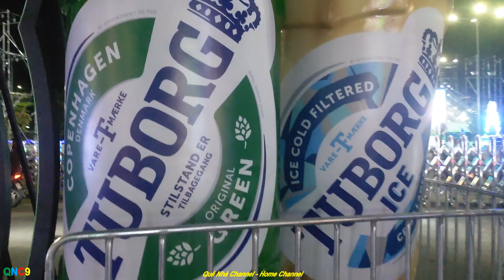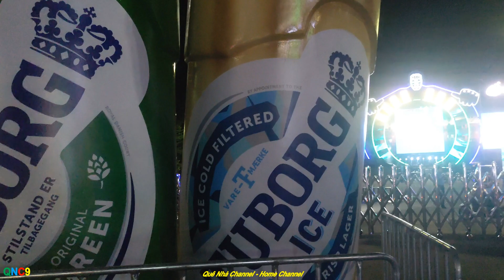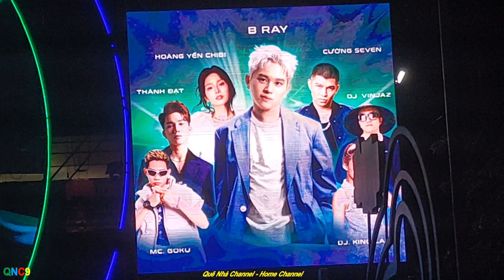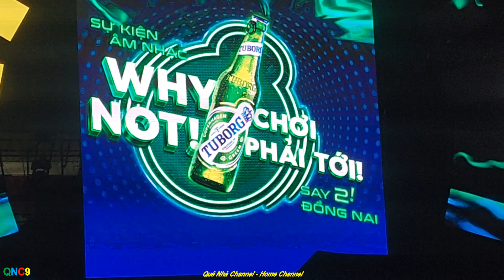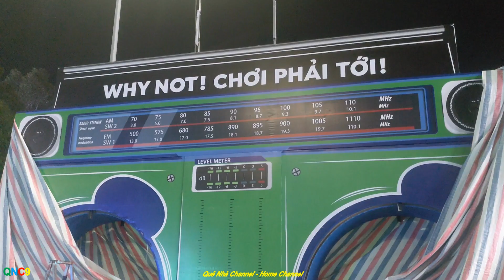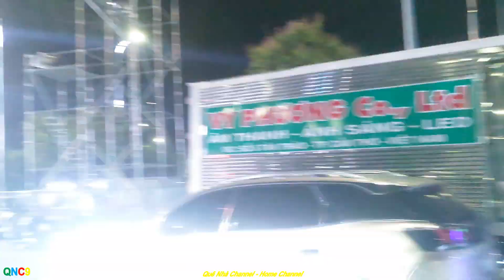Tuborg Open Your Music “Why not! Chơi phải tới!” || Hẹn 17h00, 06/7/2024 tại BIÊN HÒA #1202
Tuborg công bố chuỗi sự kiện âm nhạc hoành tráng ra mắt thị trường Đông Nam Bộ
Tuborg chính thức mang đến một trải nghiệm hoàn toàn mới với chuỗi sự kiện âm nhạc Tuborg Open Your Music - “Why not! Chơi phải tới!” tại 7 tỉnh thành phía Nam, cùng với rất nhiều hoạt động đặc sắc hứa hẹn thỏa cơn khát lễ hội của giới trẻ nơi đây.
Thương hiệu bia cao cấp Tuborg đến từ Đan Mạch đại diện cho sự trẻ trung, cá tính với thiết kế nắp giật độc đáo, đồng thời cũng là cái tên gắn liền với nhiều sự kiện âm nhạc quy mô "khủng". Âm nhạc nằm trong DNA của Tuborg, là chất keo kết nối thương hiệu với người trẻ. Tuborg mong muốn thông qua âm nhạc lan tỏa nguồn năng lượng tích cực, cổ vũ người trẻ sống cởi mở, luôn sẵn sàng cho những trải nghiệm mới.
Vì vậy, bên cạnh việc đồng hành cùng các chương trình âm nhạc trong nước, năm 2024 đánh dấu sự đột phá của Tuborg khi lần đầu tiên cho ra mắt một sân chơi âm nhạc của riêng mình với tên gọi Tuborg Open Your Music - "Why Not! Chơi Phải Tới!" Chuỗi sự kiện âm nhạc bùng nổ sẽ được tổ chức tại 7 tỉnh thành phía Nam, xuyên suốt khu vực Đông và Tây Nam Bộ, bao gồm: Đồng Nai, Cần Thơ, Vũng Tàu, Kiên Giang, An Giang, Tiền Giang và Long An từ tháng 7 đến tháng 11 năm 2024.
Hơn cả một chuỗi sự kiện âm nhạc, mục tiêu của Tuborg là tạo nên một sân chơi nơi người trẻ được dịp thỏa sức thể hiện cá tính, lấy âm nhạc làm nguồn cảm hứng, qua đó gửi gắm thông điệp "Open to More - Sống mở, Không bỏ lỡ" - khuyến khích phá bỏ giới hạn bản thân để đón nhận những điều mới mẻ trong cuộc sống.
Tuborg Open Your Music - "Why Not! Chơi Phải Tới!" sẽ "say hi" với khán giả tại trạm dừng đầu tiên ở thành phố Biên Hòa (Đồng Nai) vào ngày 6 tháng 7 tới đây. Sự phấn khích càng được đẩy lên cao trào bởi sự góp mặt của B Ray - đại sứ thương hiệu chính thức của Tuborg tại Việt Nam trong năm nay.
Màn "chào sân" của nhãn hàng Tuborg sẽ còn ấn tượng hơn nữa với sự góp mặt của hàng loạt tên tuổi nổi tiếng khác như Hoàng Yến Chibi, Cường Seven, MC Goku, Thành Đạt. Ngoài ra, 2 ‘phù thủy mixer’ quen thuộc với giới trẻ là DJ Vinjaz và King Lady hứa hẹn sẽ cùng nhau đốt cháy sân khấu với những set nhạc đỉnh cao dành cho các bạn trẻ yêu thích nhạc điện tử (EDM).
Không chỉ được thưởng thức âm nhạc từ những ngôi sao hàng đầu Việt Nam, Tuborg còn mang đến rất nhiều trạm trò chơi thú vị để các bạn trẻ thỏa sức trải nghiệm tinh thần "chơi phải tới". Nếu đã ngán nhún nhảy, khán giả có thể bước lên bàn DJ khổng lồ để chinh phục thử thách "Run the Decks" đòi hỏi đôi chân phải bắt kịp tốc độ thay đổi của từng beat nhạc.
Muốn chinh phục nỗi sợ độ cao của bản thân, khán giả có thể tham gia thử thách "Trampoline", nơi bạn không chỉ bật cao trên bạt nhún, mà còn phải thả dáng sáng tạo ngay trên không trung khi đã lọt vào "tầm ngắm" ống kính. Và sau khi đã cháy hết mình cùng âm nhạc và những trò chơi vận động, bạn có thể hạ nhiệt bằng thử thách "Ice Beat" thách thức 3 cấp độ chịu lạnh trong thùng nước đá.
Không thể thiếu trong mọi hoạt động tại chuỗi sự kiện âm nhạc "Why Not! Chơi Phải Tới!" chính là bia Tuborg mát lạnh, giúp tiếp thêm năng lượng kéo dài mọi cuộc vui. Tại đây, người tham dự vừa thưởng thức vị bia mát lạnh sảng khoái, vừa nhâm nhi các món ăn được Tuborg chuẩn bị sẵn, để thoải mái tận hưởng, hòa mình vào không gian âm nhạc bùng nổ, đẳng cấp.
Hương vị đắng nhẹ và ngọt ở hậu vị cùng nắp "giật" khác biệt đã giúp Tuborg chinh phục gu thưởng thức bia của giới trẻ. Mùa hè này, Tuborg mang đến chương trình khuyến mãi "Nghiêng hè vui - Khui trúng lớn" với 3 cơ hội trúng kim cương trị giá đến 500 triệu đồng mỗi giải ẩn dưới từng chiếc nắp Tuborg được giật mở. Không chỉ có giải đặc biệt trúng kim cương mà còn hàng triệu giải thưởng tiền mặt hấp dẫn khác với tổng giá trị lên đến hàng chục tỷ đồng đang chờ đợi khách hàng may mắn. Lựa chọn ngay bia Tuborg cho những dịp tụ tập cùng bạn bè và tham gia "săn" kim cương để cuộc vui càng thêm bùng nổ.
Công ty Trách nhiệm Hữu hạn Bia Carlsberg Việt Nam
Địa chỉ: Tầng 15, tòa nhà Sonatus, số 15 đường Lê Thánh Tôn, Quận 1, Thành phố Hồ Chí Minh.
Chúc quý vị có một ngày cuối tuần vui vẻ, sức khỏe, hạnh phúc bên người thân và gia đình. Cảm ơn tất cả quý vị và các bạn đã luôn quan tâm theo dõi, yêu quý và ủng hộ kênh của hai chị em mình trong suốt thời gian qua.